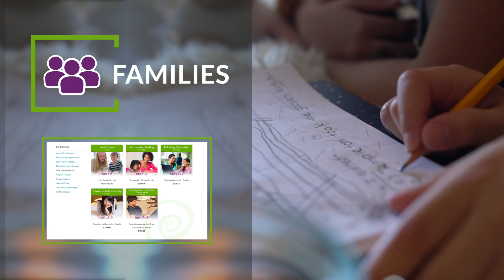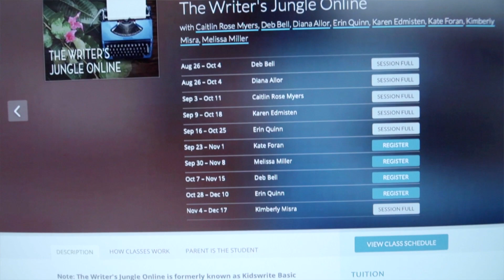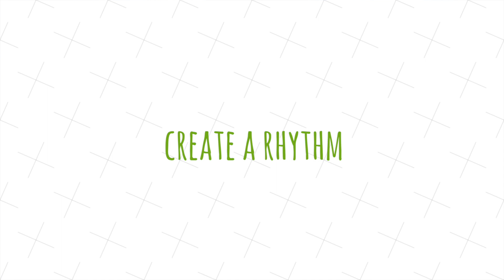Creating Your Homeschool Writing Program with Brave Writer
There is no one-size-fits-all template for homeschooling! Whether you work together as a family or individualize projects based on each child, Brave Writer has the products to help your children learn how to develop the creativity and critical thinking skills they need to become independent writers.

MB01TJHGTHU7ZGW